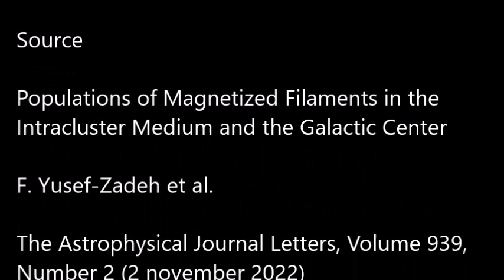Des filaments magnétisés aussi dans les amas de galaxie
Farhad Yusef-Zadeh (Northwestern University), qui avait découvert au début des années 1980 des filaments magnétiques à grande échelle dans le centre galactique, vient d'en découvrir d'autres avec son équipe, très similaires, mais dans un amas de galaxies, ouvrant enfin la voie à des explications possibles. L'étude est parue dans The Astrophysical Journal Letters.

Source

Populations of Magnetized Filaments in the Intracluster Medium and the Galactic Center
F. Yusef-Zadeh et al.
The Astrophysical Journal Letters, Volume 939, Number 2 (2 november 2022)

Illustration

Comparaison du filament radio de 3C40B avec trois filaments du centre galactique (Yusef-Zadeh et al)